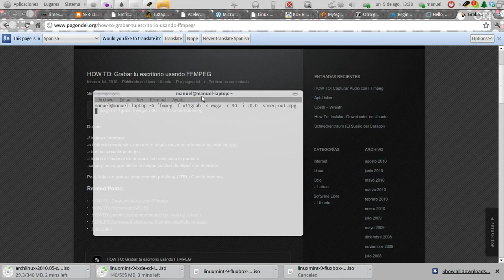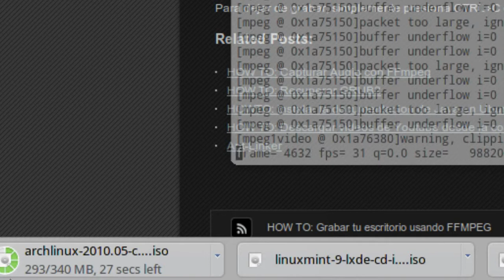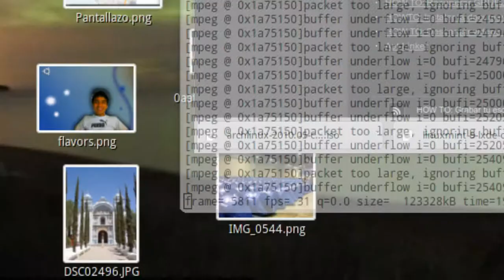Descarga en Campus Party Mex